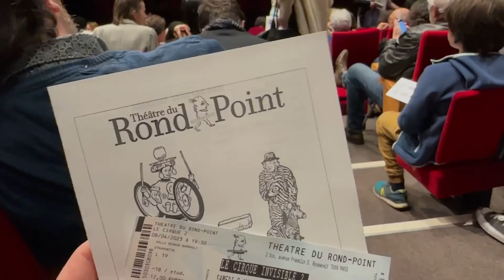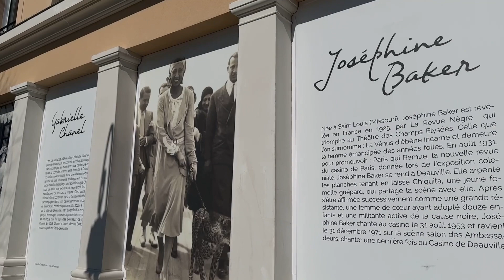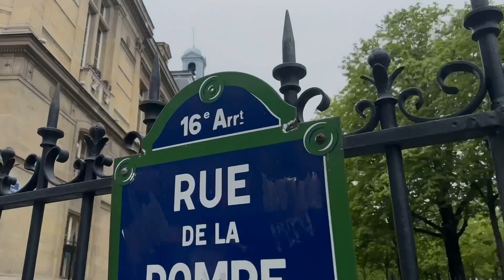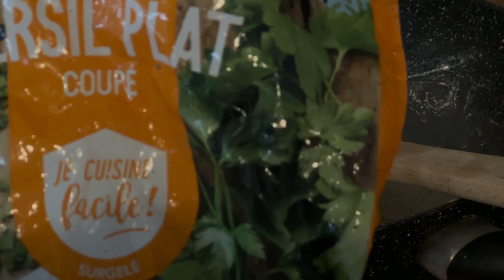Моя жизнь в Париже | Выходной в Довиле | Шопинг | Готовим пасту с креветками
Открываюсь все больше вам такой, какая я есть, особенно в таких видео, и мне это очень нравится. Хотите продолжение?